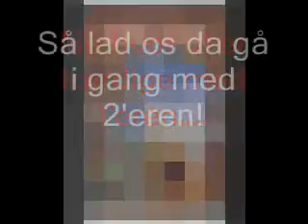Harry Potter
Hej Mert, er her. Håber i kan lide min video. Enjoy.